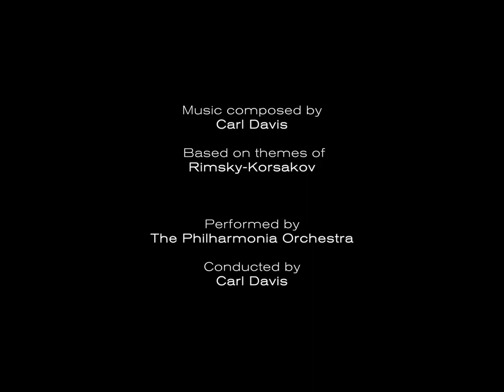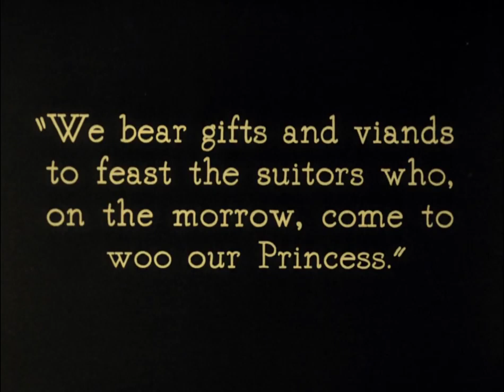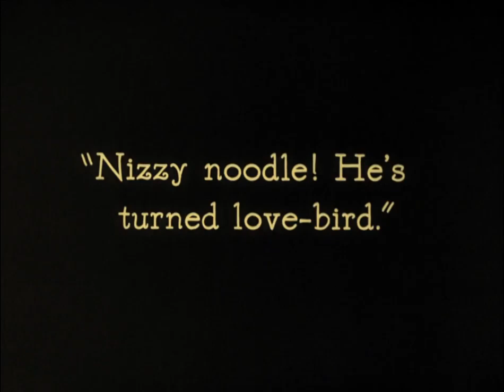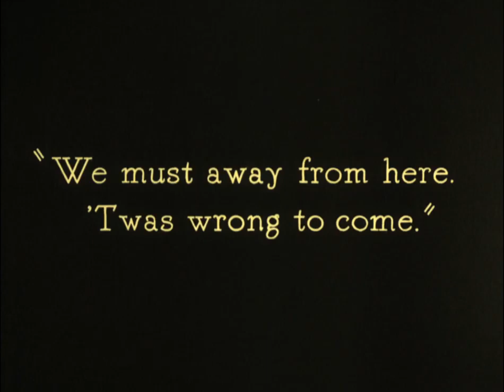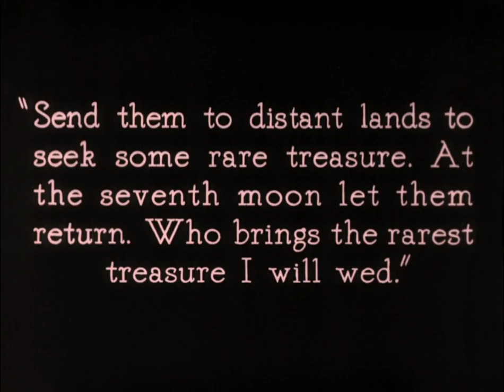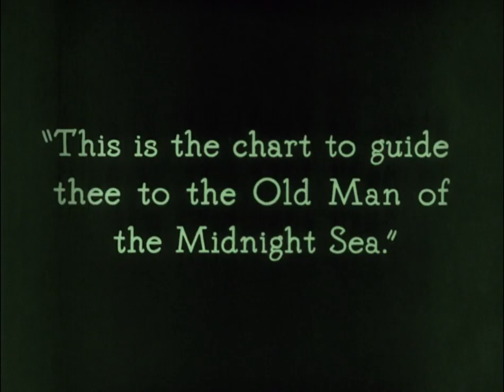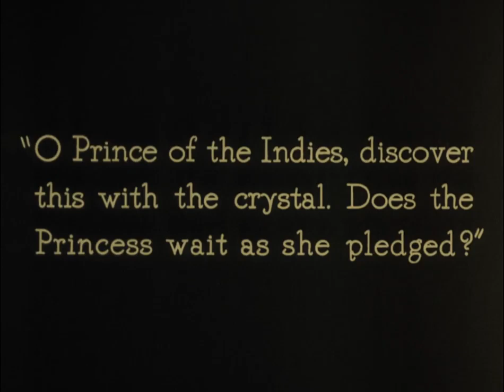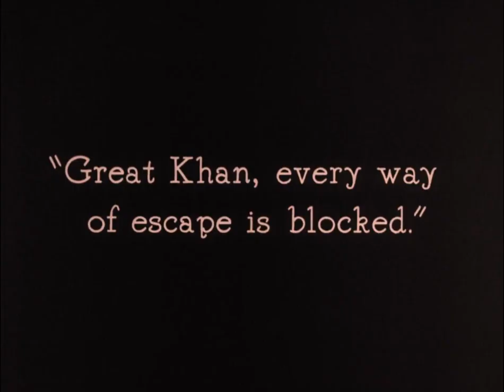THE THIEF OF BAGDAD (1924) - Douglas FairBanks - Subtitled Full Film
🌎🌏 TURN ON YOUTUBE SUBTITLES 🌍🌎
A thief falls in love with the Caliph of Bagdad's daughter. The Caliph will give her hand to the suitor that brings back the rarest treasure after seven moons. The thief sets off on a magical journey while, unbeknownst to him, another suitor, the Prince of the Mongols, is not playing by the rules...

Release date unknown / 2hr 35min / Adventure, Fantasy
Directed by: Raoul Walsh
Douglas Fairbanks Screenplay
Cast: Douglas Fairbanks, Snitz Edwards, Anna May Wong
Original title The Thief Of Bagdad

1 For the flying carpet effect, Douglas Fairbanks stood on a 3/4-inch thick sheet of steel attached to 16 piano wires and rigged to the top of a crane, which lifted him above the crowd.
2 For the scenes in the underwater mermaid kingdom, Douglas Fairbanks had the cameras shoot through a curtain of thin gauze, to give the illusion that the Thief was swimming underwater. The mermaid kingdom scenes were then tinted blue in post-production.
3 In some prints, Mathilde Comont is credited as M. Comont to keep her sex a secret. However, in several scenes in the film it is very obvious that the Persian Prince is being played by a woman.
4 In the scenes with the giant ape, the guards are played by children. When the ape is out of sight the guards are played by adults. It was done to make the normal-sized ape appear bigger.
5 For the early scene where the Thief leaps in and out of the giant clay pots in the marketplace, Douglas Fairbanks had small trampolines placed inside each pot, allowing him to bounce easily from pot to pot.
6 Douglas Fairbanks was inspired to make this film by an episode in Paul Leni's German film Figuras de Cera (1924) (US title: "Waxworks").
7 The production's cost has been commonly cited as $2 million or $2.5 million for decades. Douglas Fairbanks' biographer Jeffrey Vance, who had access to Fairbanks' private and professional papers, revealed for the first time in 2008 that the film actually cost much less: $1,135,654.65. See "Douglas Fairbanks" (UC Press, 2008), page 153.
8 The film's production spanned twenty-eight weeks.
9 Ranked #9 on the American Film Institute's list of the 10 greatest films in the genre "Fantasy". It is also one of only two silent films chosen for the AFI's "10 Top 10" lists (the top 10 films in 10 genres) in June 2008; the second was Luzes da Cidade (1931).
10 The movie's poster was voted #9 of "The 25 Best Movie Posters Ever" by Premiere magazine.